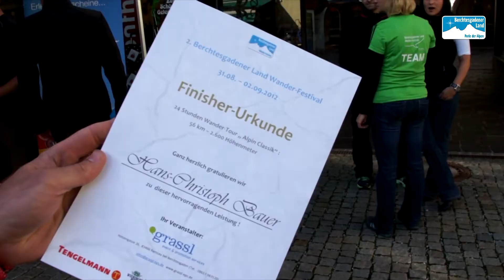Wandern in Bayern: 2. Berchtesgadener Land Wander-Festival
Das 2. Berchtesgadener Land Wander-Festival fand vom 31. August bis 2. September
statt und führte die Teilnehmer in zwei 24 Stunden Wanderungen zum Watzmannhaus und aufs Hocheck, sowie in einer Erlebnis Salz Wanderung unter Tage in alte Stollen des Salzbergwerkes Berchtesgaden.